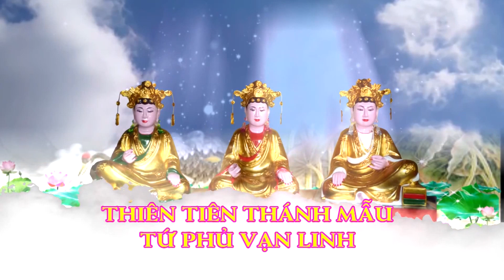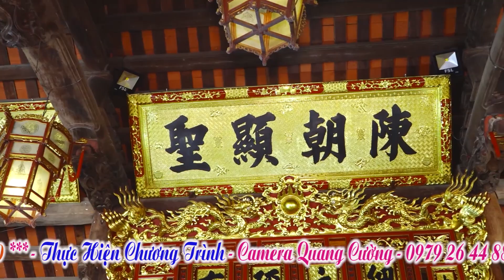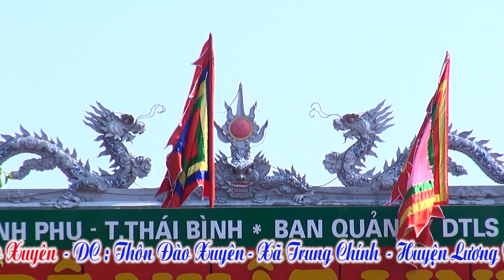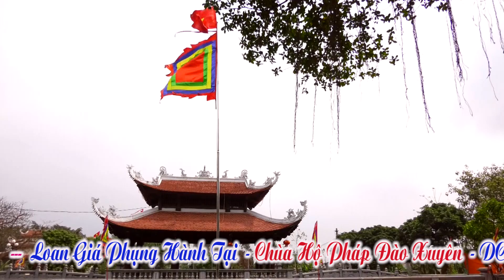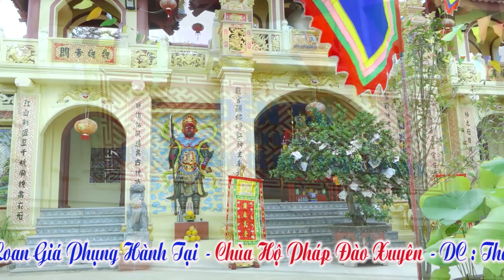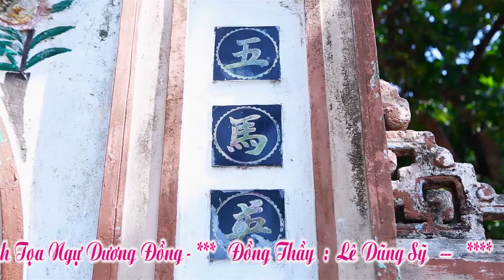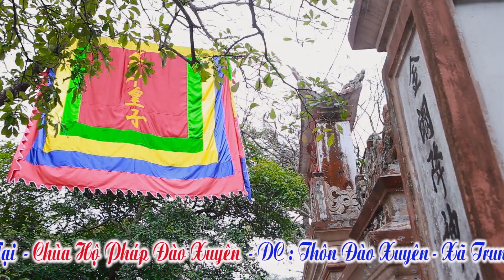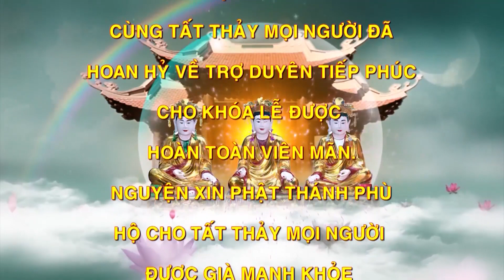Đồng Thầy Lê Dũng Sỹ Đồng Đền Chúa Bà Cấp Giang Long Khánh Hầu Chứng Đàn Cho Đồng Đền Nguyễn Thị Tâm